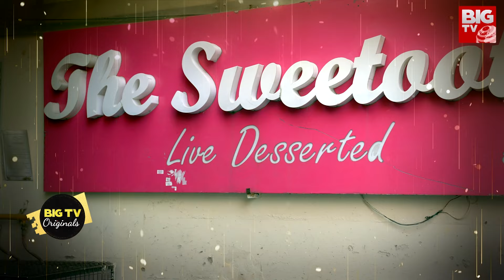The Sweetooth & Auberry Owner Sahithya Raj Exclusive Interview By BIG TV Originals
The Sweetooth & Auberry Owner Sahithya Raj Exclusive Interview By BIG TV Originals @BIGTVOriginals

"Delve into the world of artisanal sweets with BIG TV Originals' exclusive interview featuring Sahithya Raj, the innovative mind behind The Sweetooth & Auberry. Gain insights into her culinary journey, creative inspirations, and the delicious delights she crafts with passion. Join us for an engaging conversation that unveils the sweet secrets behind her delectable creations."

BIG TV Originals prides itself on curating content that is not only unique but also pushes the boundaries of conventional storytelling. BIG TV provides thought-provoking documentaries, each video is a carefully crafted masterpiece that promises to captivate audiences across the globe. What sets BIG TV Originals apart is its diverse range of genres. BIG TV Originals doesn't just cater to a specific demographic. The channel's commitment to producing content that transcends cultural boundaries ensures that viewers from different corners of the globe can find content that speaks to them. BIG TV Originals takes pride in its commitment to exclusivity. Subscribers gain access to a treasure trove of content that cannot be found anywhere else. The BIG TV Originals team is at the forefront of innovation, constantly exploring new topics. BIG TV Originals stands tall as a beacon of creativity, originality, and community.